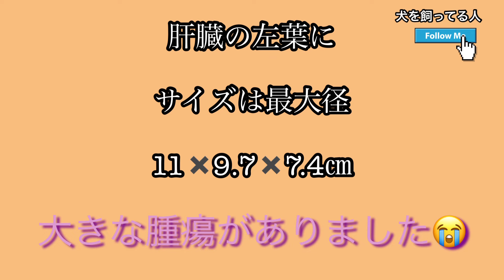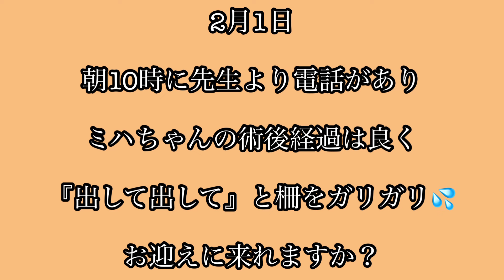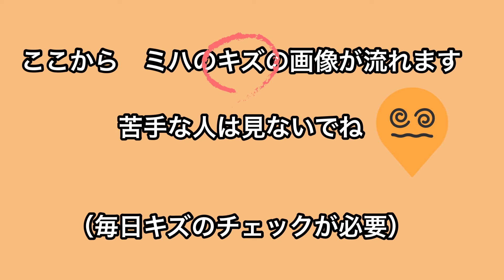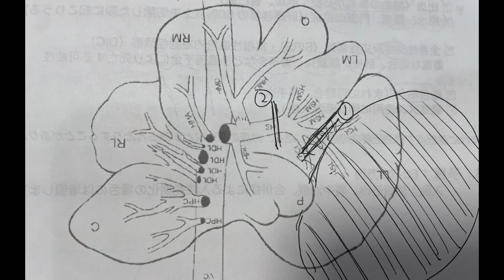【閲覧注意】肝臓がんで大手術した大型犬の１年後に身震いした？ 元気なの？闘病中なの？肝臓がん手術の傷跡あり Can she become a cancer survivor dog? ​@dog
2023.1/30 我が家の大型犬　フラットコーテッドレトリバーのミハが肝臓がんで大手術しました。腫瘍が大きく、肝臓の6/10を切除の大手術でした。

そして１年２ヶ月後の今、はたして元気なの？闘病中なの？　飼い主さんに希望が持てる動画です。ぜひ最後までご覧ください。そして引き続きミハをよろしくお願いします

【大型犬がガンになりました・驚愕した治療費全紹介】